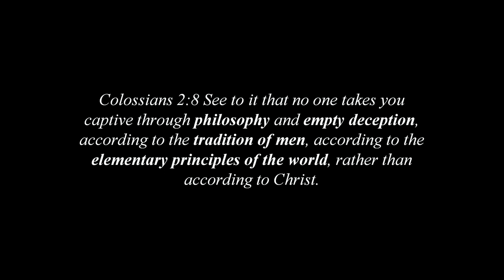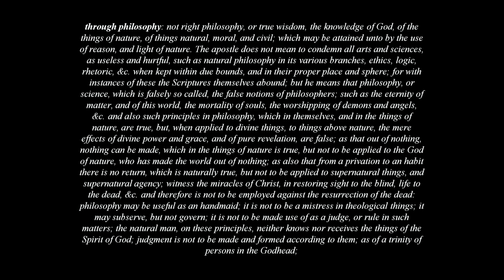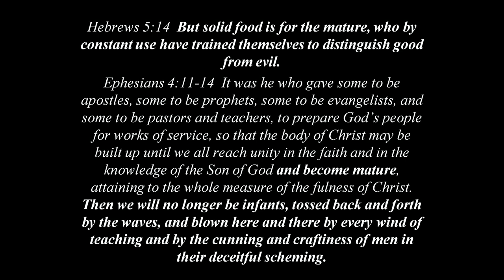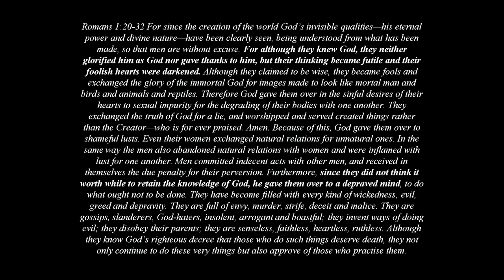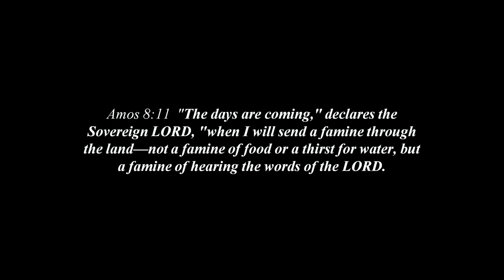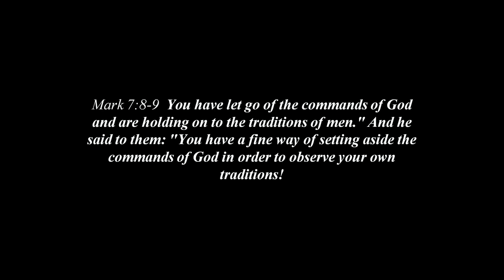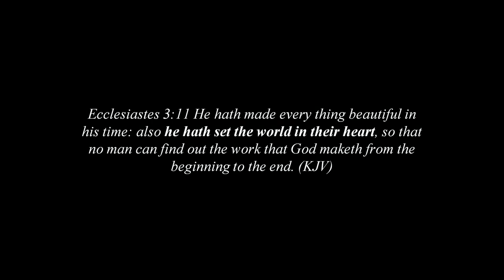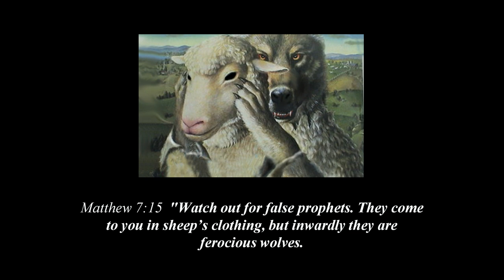Marks Of False Religion by Sandy Simpson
Marks of False Religion
A study of Colossians 2:8 in context with applications for today

Colossians 2:8 See to it that no one takes you captive through philosophy and empty deception, according to the tradition of men, according to the elementary principles of the world, rather than according to Christ.